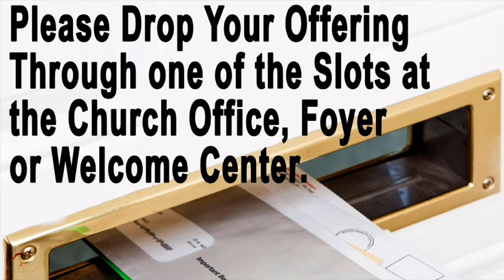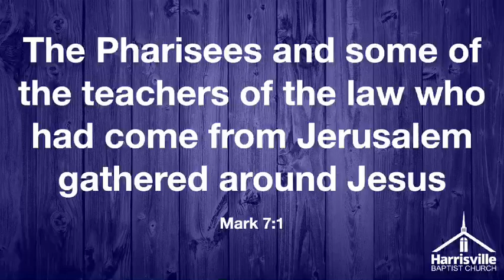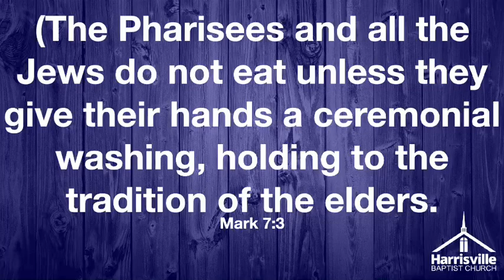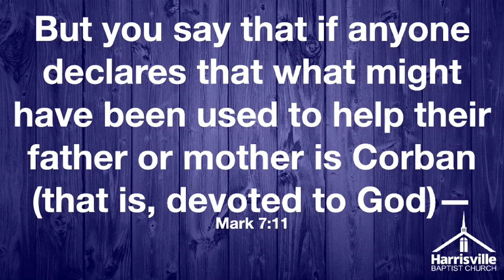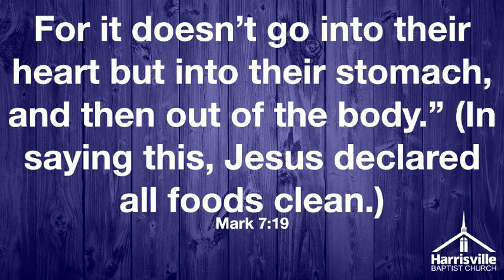Bible Study - Mark 7 (Part 1)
Our study in Mark brings us to chapter 7.